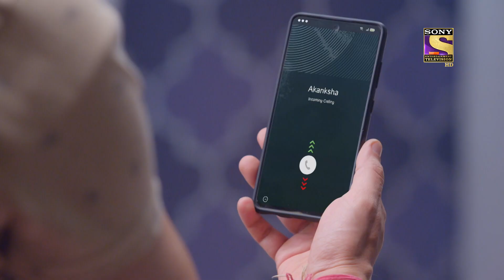Weekly Reliv - Kaamnaa - Episodes 156 To 160 - 20 June 2022 To 24 June 2022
Weekly ReLIV is a special compilation of the week’s episodes and is created to give the viewer a feel of the show’s story and its high points. The weekly ReLIV here is created especially for the viewers who have missed the week’s episodes and would like to catch up on the plot of their favourite shows. Watch the Weekly ReLIV of Kaamnaa of the episodes from 20 June 2022 To 24 June 2022.

Star Cast -  Abhishek Rawat, Chandni Sharma, Manav Gohil
Produced By - Rajesh Ram Singh, Pradeep Kumar, Pia Bajpa

About Kaamnaa:
The show focuses on the emotional journey of Manav, a simple, loving, and devoted husband of Akanksha and a doting father of 6-year-old Yatharth. Manav and Akanksha have different points of view on principle and ambition. What will happen when the successful Vaibhav Kapoor enters their lives?